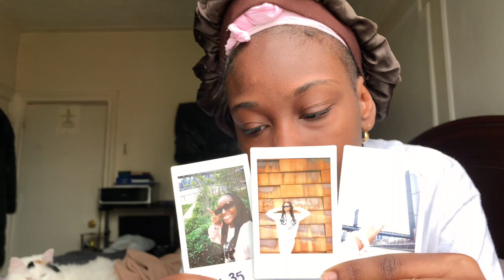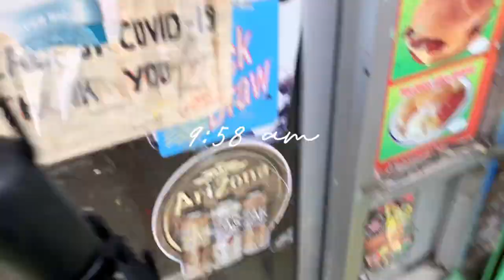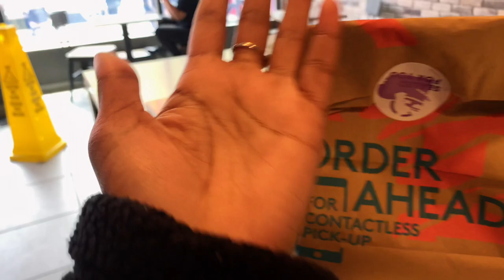GRWM: MY FIRST TRACK MEET!+ VLOG (with footage)| Jan Chrisann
SHE’S A RUNNER SHE’S A TRACK STAR🏃🏾‍♀️Hey, y’all today I’m showing you guys a GRWM for my first track meet EVER! I did my first meet and I was super excited! Y’all know it’s track season and ya girl finally got the opportunity to run track and field! It’s my senior year so I HAD to do it for the one time. I ran the 100 and 200 meter race. If you wanna see where I placed, watched till the end of the video 👀. But I hope you guys enjoyed this video, If you guys want more grwms, vlogs or track and field content, SMASH THE LIKE AND SUBSCRIBE BUTTON because we are on the way to 5,000 subscribers. And while you’re here, drop some video suggestions. I love you❤️

Missed my latest uploads? TUNE IN RIGHT NOW!

Depop shop